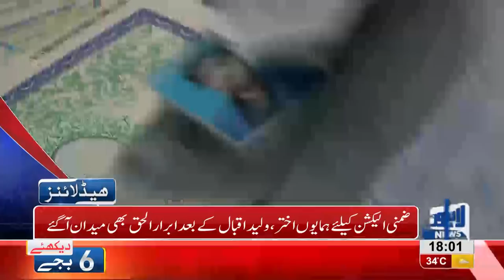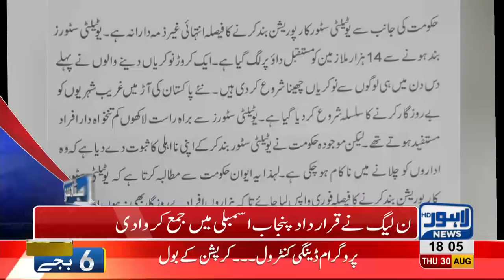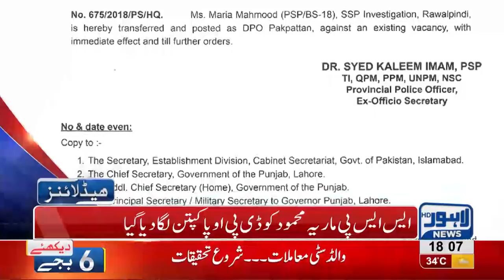06 PM Headlines Lahore News HD 30 August 2018